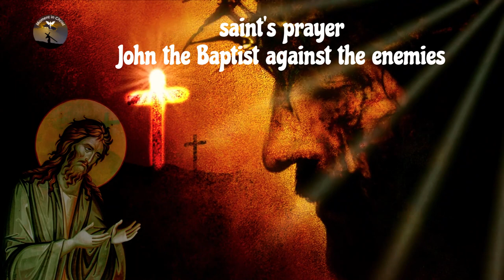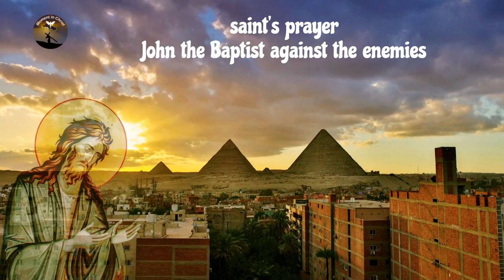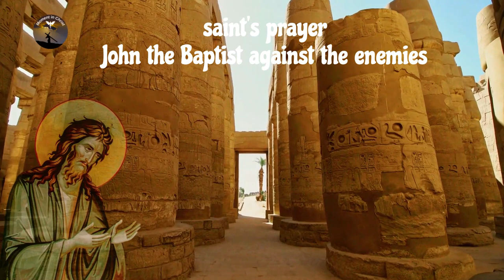prayer of Saint John the Baptist against enemies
Welcome to the Momento em Cristo channel, it's great to have you here.
The prayer of Saint John the Baptist against enemies is a Catholic prayer that seeks the protection of Saint John the Baptist against spiritual and physical enemies. It is based on the belief that Saint John the Baptist was a powerful and courageous man who fought against the forces of evil during his lifetime.
The prayer begins with an invocation to Saint John the Baptist, asking him to help us resist the attacks of our enemies. Next, we ask Saint John the Baptist to protect us from all forms of evil and from all temptations of the devil. Finally, we ask Saint John the Baptist to grant us the necessary strength and courage to face our enemies and overcome them.
It is important to remember that this prayer is a way of asking for divine protection and does not encourage violence or anger against others. It is a prayer to strengthen yourself spiritually and resist the temptations of evil. It is recommended to pray this prayer with faith and devotion, always seeking God's guidance.
Let's open our prayer Saint John the Baptist with the prayer of the Our Father.

👉 Prayer Channel .